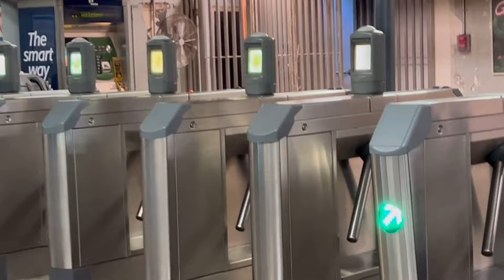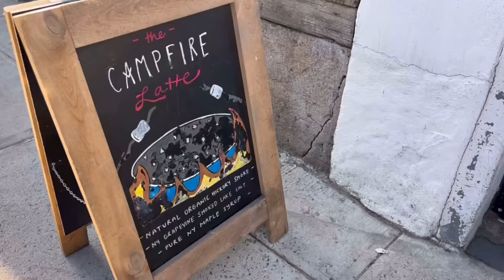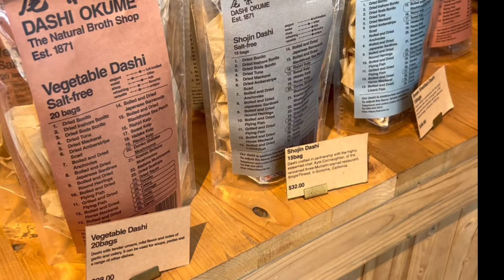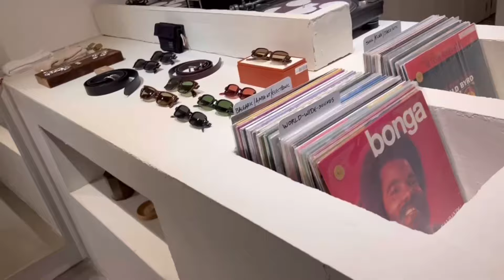브루클린 쇼핑 • 그린포인트 • 뉴욕 • 로어 이스트 •빈티지 • 에르메스 • Brooklyn • Greenpoint • Lower East • LES • NYC Shopping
Feb, 2024

나홀로 NYC 언니에게로…

LowerEastSide